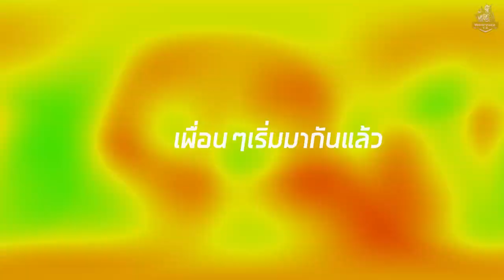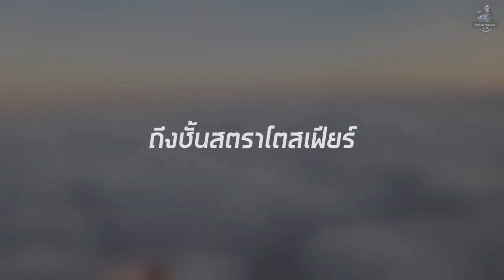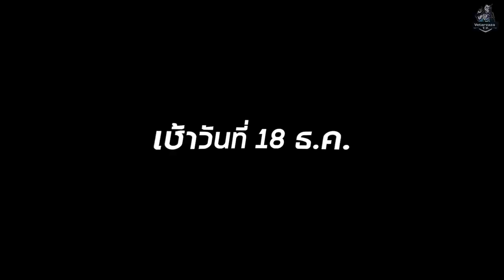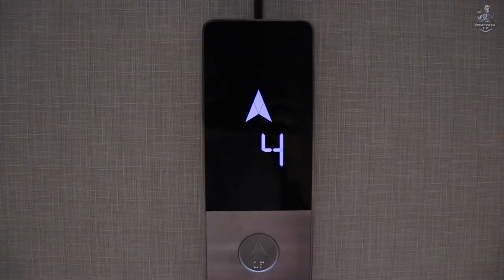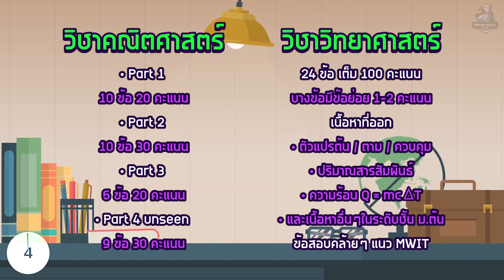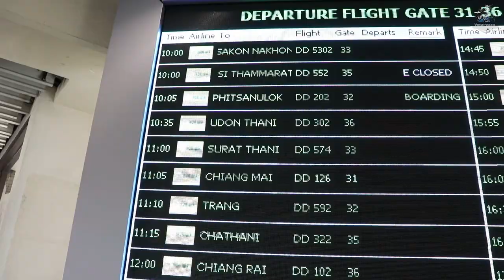exam vlog | เดินทางไปสอบโรงเรียนกำเนิดวิทย์รอบสอง (Vetarzaza T.V.)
เดินทางมาสอบรอบสองโรงเรียนกำเนิดวิทย์ (17 ธ.ค.) เนื้อหามีอะไรบ้างต้องดูให้จบ!!

English subtitles will be available when I want to make it.

สามารถติดตามผมได้ที่นี่

ช่องทางการติดตามของเพื่อนๆ
จิบทง